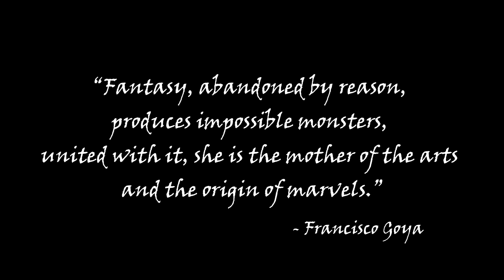GOYA'S SATURN DEVOURING HIS SON: Art as Creative Release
Join me as we discuss Francisco Goya’s horrific Saturn Devouring his Son! This terrifying painting, together with the rest of Goya’s Black Paintings, is now located in the Museo del Prado in Madrid, Spain.

Art History made Fun, Fast, & Accessible.

Make sure to check out my Instagram and Blog (down below) for more fast-paced, educational posts on art around the world.

Filmed in Rome, Italy (by me).
Edited by me.
Research and Transcript by me.

FULL DISCLOSURE: The content in this video features exclusively the opinion of the author of the transcript and may not be relied upon for any use or purpose outside this video which is made for entertainment and educational purposes only.

CLIPS USED:
Goya, Saturn Devouring His Son (Smarthistory)
The Most Disturbing Painting (Nerdwriter1)
The Most Disturbing Painting – A Different Take on Saturn Devouring His Son @Nerdwriter1

2. Saturn Devouring His Son
5. Cronus Overthrowing his Father
7. Rubens’s Saturn Devouring his Son
10. Goya and Saturn Devouring his Son
18. Restoration of the Monarchy